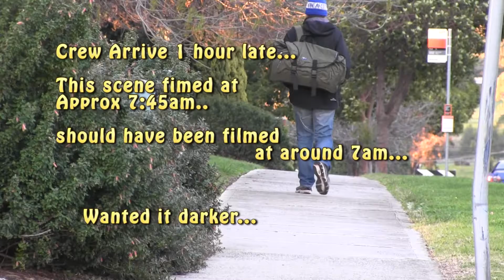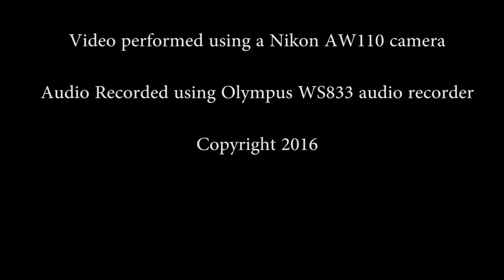HomelessDoco Preparation Videos Episode 11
Latest episode about how the Homeless Documentary is going. After failing to be able to film the end scene last week I've thought about a new scene and should be able to film it later next week. Also give you and idea of just how busy I've been that I still haven't sorted out the Sync problem...sorry. Will fix this soon.